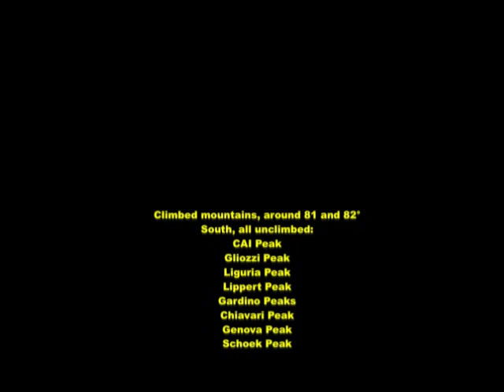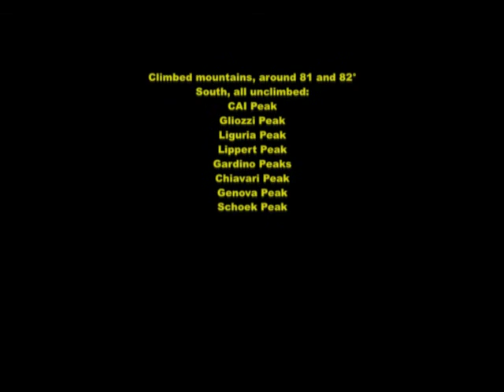Antarctic climbing expedition